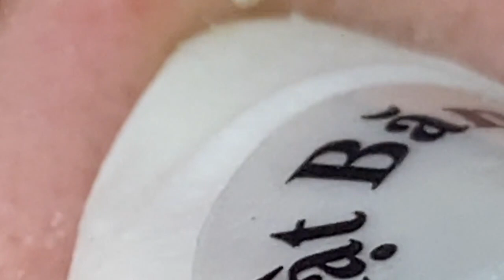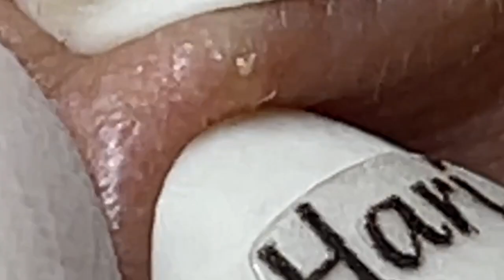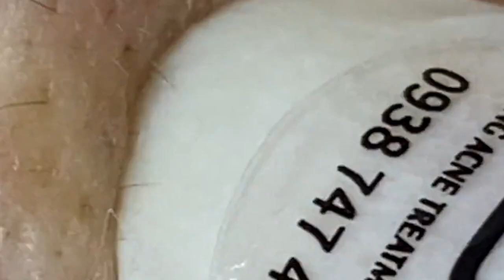الوقت المناسب مع فيديوهات الغاز الطبيعي المسال LNS 10610